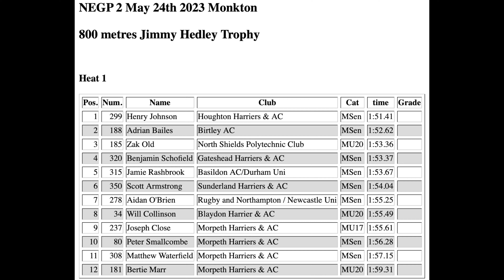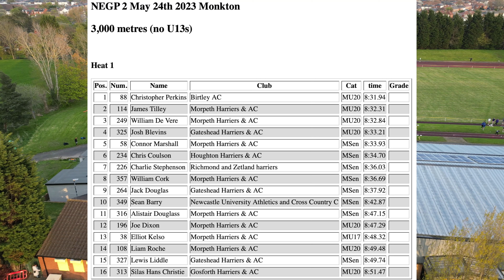NEGP 2 | JIMMY HEDLEY CUP 800m & 3000m A RACE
First race is the Jimmy Hedley 800m and the field was stacked (for a local meet). Everyone achieved a sub 2 including my new team mate Peter. Congrats on smashing the 2 barrier with a 1:56. The next race is the A race 3000m and the depth was great as well. The field had 16 runners in and they were all within 20 seconds of each other.

Timecodes
0:00 Intro
0:10 800m
1:55 3000m
3:35 Drone shots